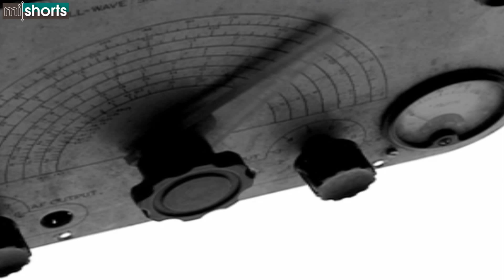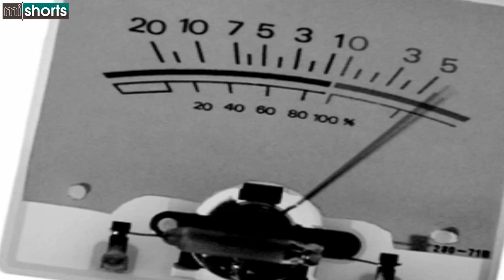Kode 9 & Spaceape - 9 Samurai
Award-winning director, Jasmin Jowdry’s greyscale video for this brooding, futuristic Audio Addiction track strikingly visualises the preoccupations of UK dubstep pioneer Kode9, aka Steve Goodman. The music consists mostly of Fumio Hayasaka’s Seven Samurai Suite from Akira Kurosawa’s classic movie and multi-repetition of a spoken word sample from Lee ‘Scratch’ Perry: “A stone will be thrown at the state and a stone will be thrown at the churches”. Together, they capture the eccentric reggae legend at his lucid and ominous best.